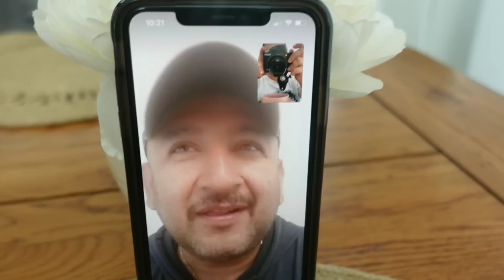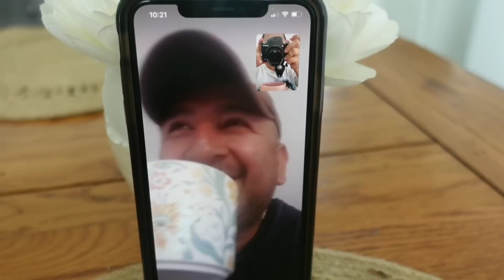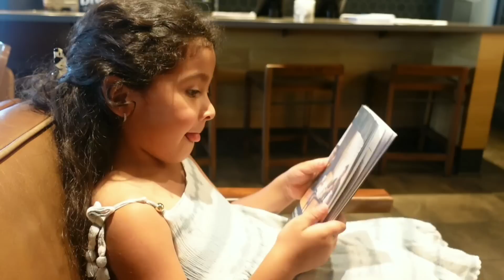ME ESTÁN PASANDO COSAS RARAS EN LA NOCHE🤯 Juanito vendrá dentro de un año😏 Limpiando otra ves🤣❤️